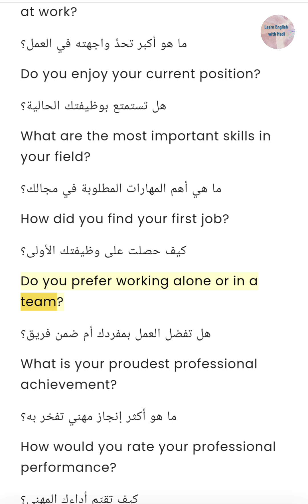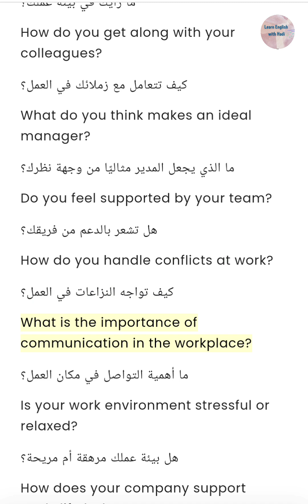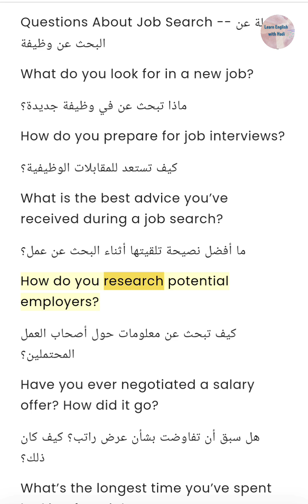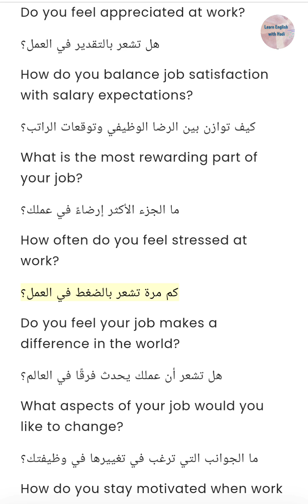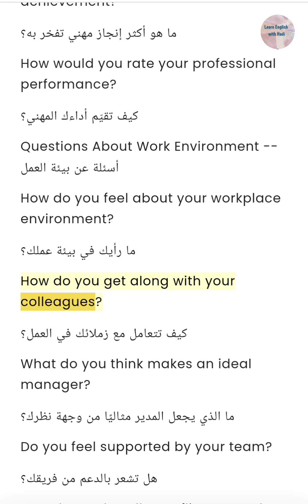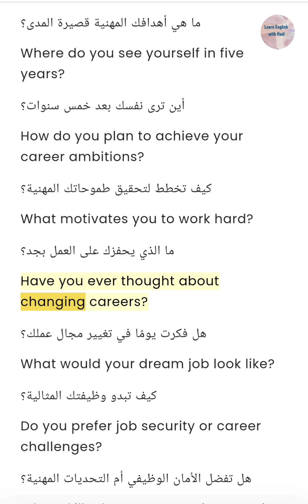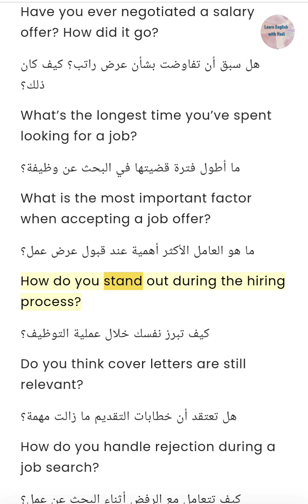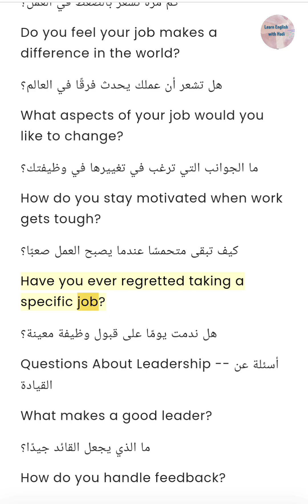افضل أسئلة وأجوبة لتحسين مهاراتك في العمل واللغة